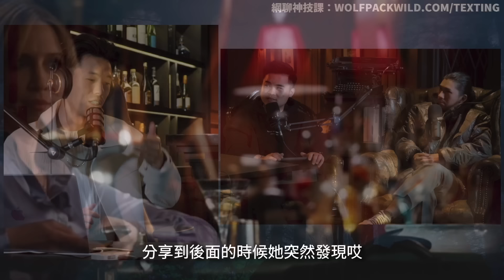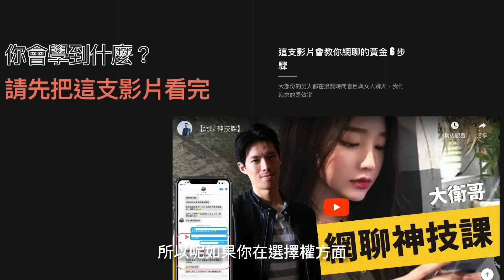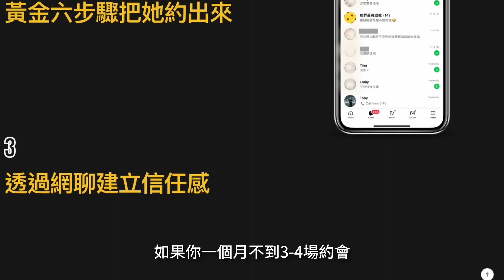一招，讓女人比你還急著想進入關係 🤭🤭🤭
00:00 open   開場
01:04 Part1【感情進度條不超過女人的故事/運用田忌賽馬策略】
03:21 Part2【學員案例分享/你的情場進度條隨便超過女人後的下場！！！】
04:48 Part3【兩種感情進度條超越女生的情況！你應該注意】
07:47 Part4【學員案例分享/當女人測試你的感情進度條時，如何守住自己的進度條】
12:23 Part5【與女人發生關係後 感情進度條=抵達終點？】